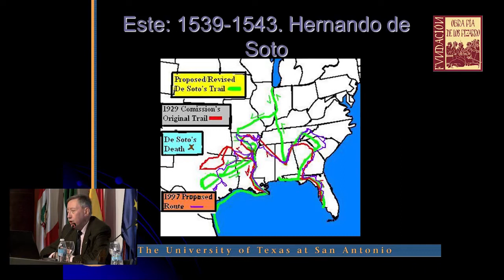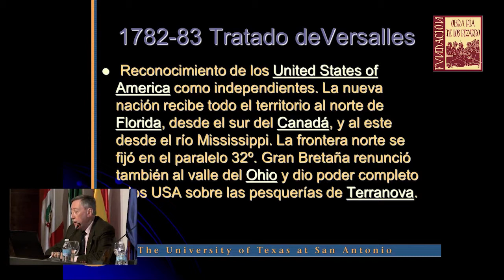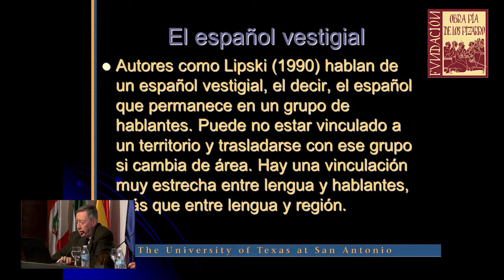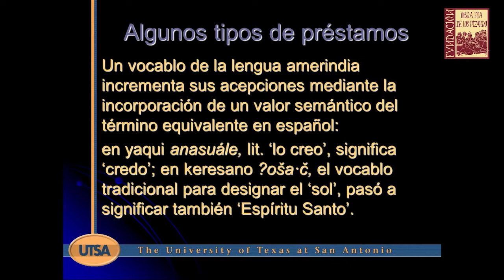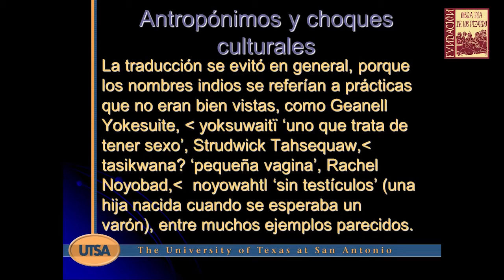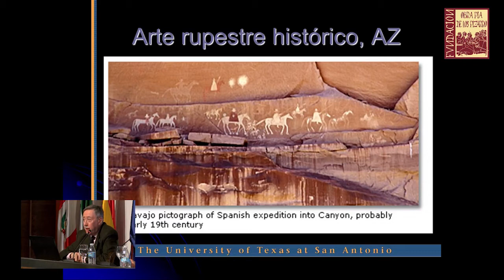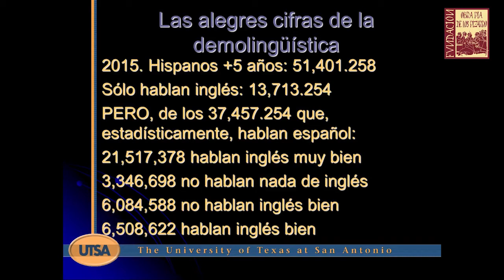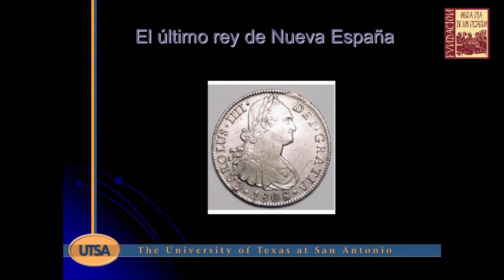Ponencia: “El español y la herencia española en los EEUU” por D. Francisco A. Marcos Marín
VII Jornada sobre extremeños en América en los siglos XVI y XVII.

D. Francisco A. Marcos Marín, University of Texas  San Antonio.